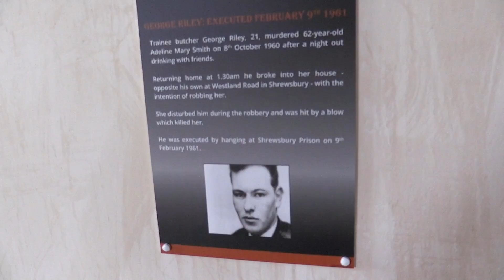Lazo de horca se mueve solo | Encierro paranormal | Discovery Latinoamérica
Nick intenta comunicarse con los espíritus de los prisioneros de la prisión Shrewsbury, hasta consigue filmar uno de ellos.